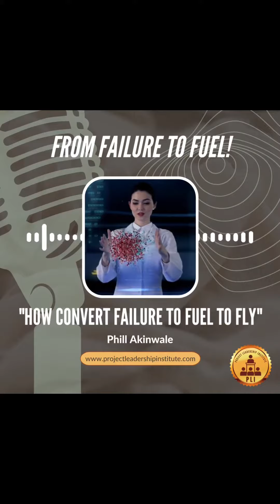Transforming Failure into Fuel: Conquer Your Success Journey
Discover the powerful mindset of turning failure into motivation and achieving success. Learn from a real-life story of a student who overcame repeated failures and transformed them into a stepping stone towards triumph. Find inspiration and unlock your potential for greatness.